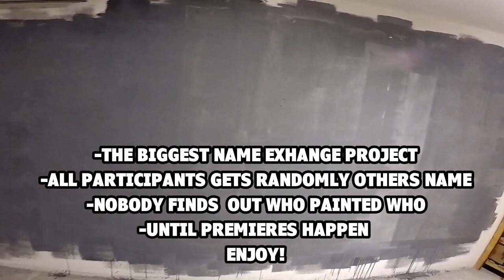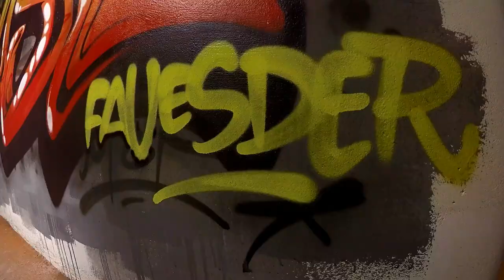Secret Writer 8 | Painting in GARAGE | Fauesder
All of the Secret Writer participants go into a random generator and each participant receives another name to paint. Then secret recording the process and nobody finds out who painted who, until the premier day.

ALL PARTICIPANTS OF SECRET WRITER 8